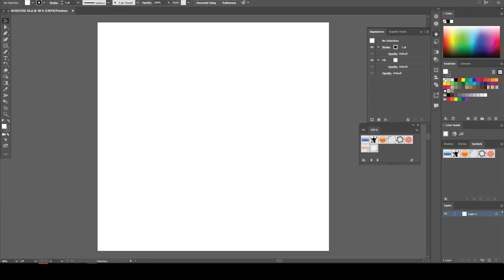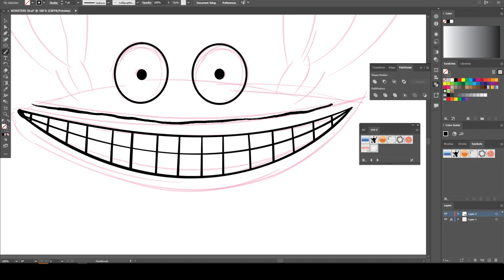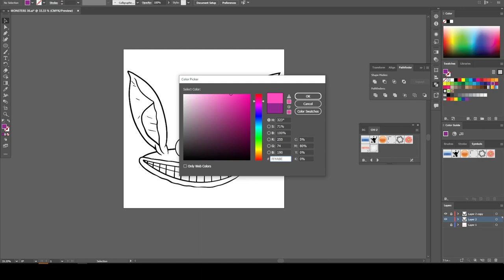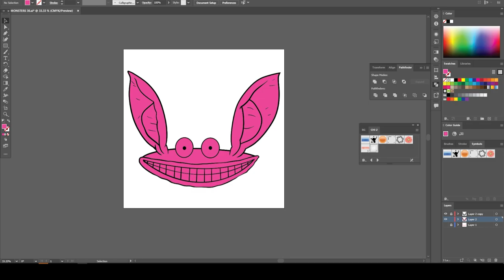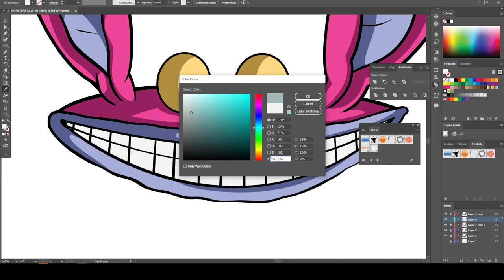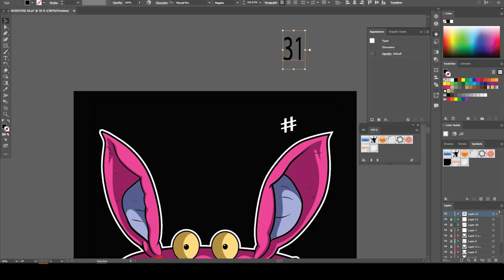Cartoon Speedart - Ickis / Adobe Illustrator